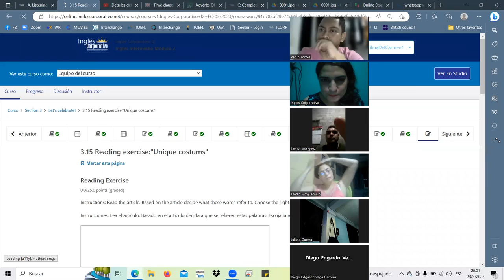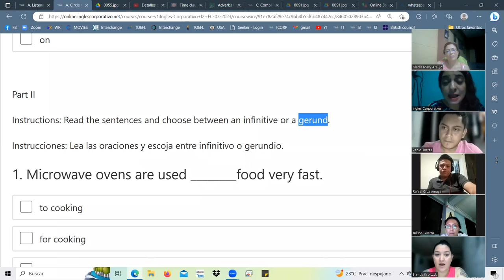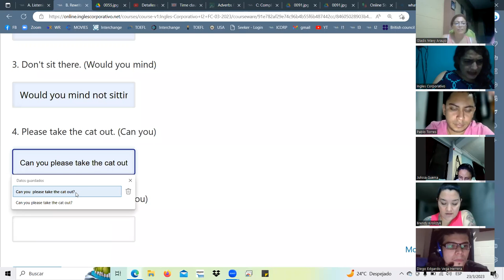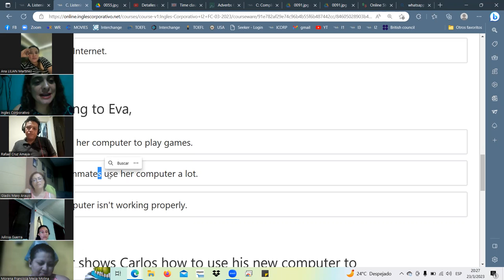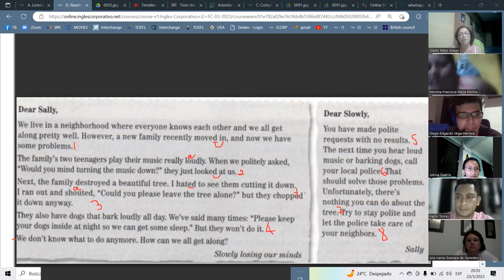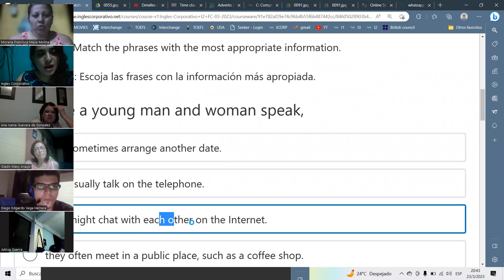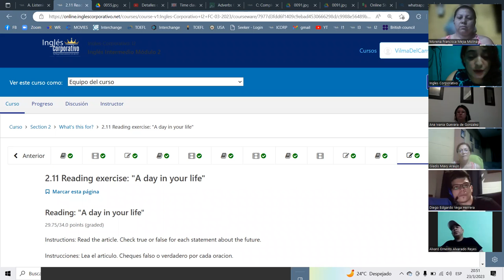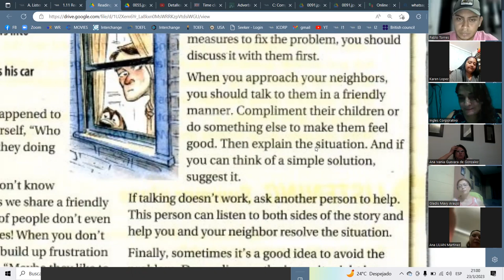SESION8-MAR.23.23 I2-01-8-9-PM-03-23 Landaverde, Midterm exam